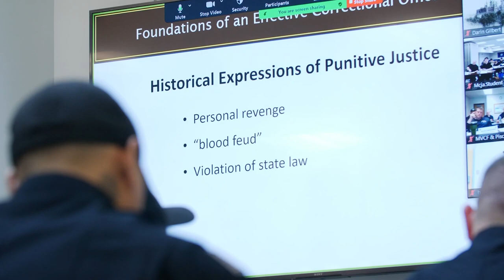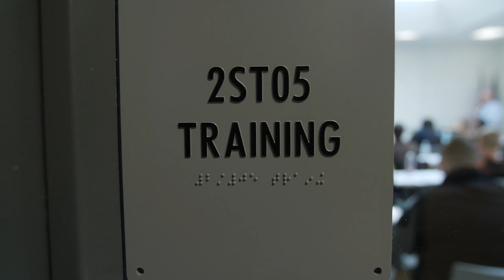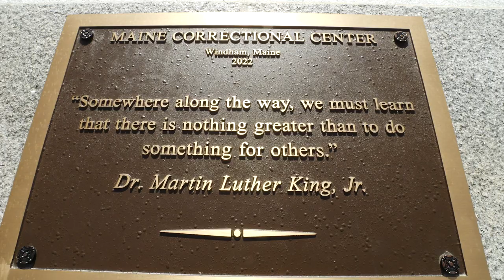The Basic Corrections Training Program Experience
The Basic Correctional Training Program (BCTP) is the initial, foundational training that prepares Correctional Officers to be effective and successful when working in our facilities. This video documents a class as they experience the BCTP from cadets through becoming certified Correctional Officers.  (1080p w/Embedded Captions)